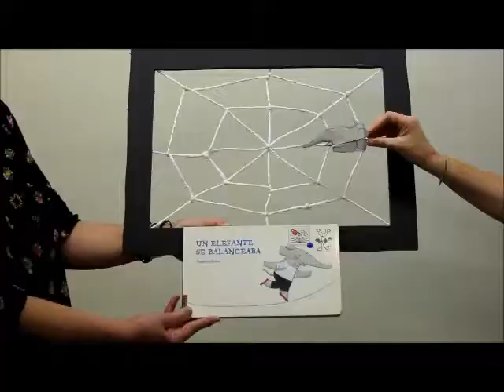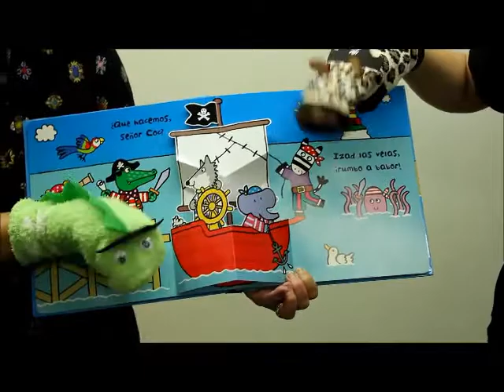Recursos bebencontros Biblioteca Fórum 1: marionetas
Nestas primeiras sesións quixemos mostrar unha serie de recursos que empregamos para a realización dos Bebencontros: as marionetas, confeccionadas dun xeito caseiro por nós mesmas, e que son o complemento perfecto para a narración dos contos.